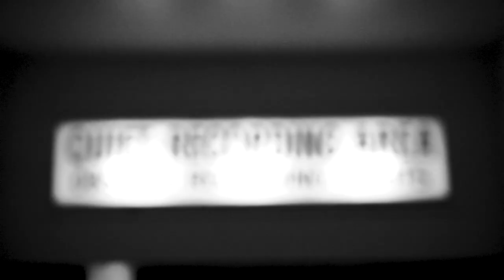José James - Lean On Me (Album Trailer)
Music video by José James performing Lean On Me.